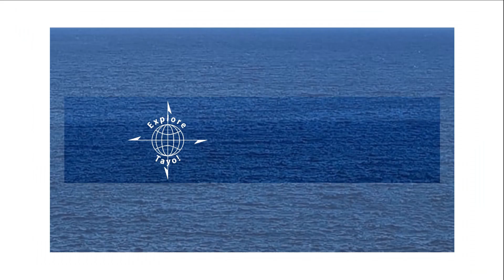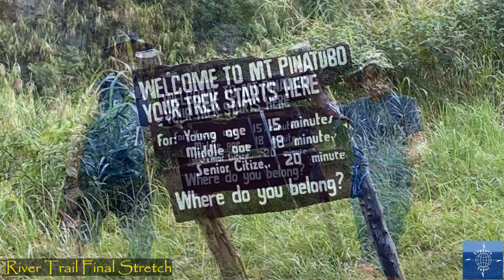Climbing an Active Volcano!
Travel vlog #61 | Mt. Pinatubo, Philippines | Filmed January 14, 2023

Mt. Pinatubo is the most infamous volcano in the Philippines, its cataclysmic 1991 eruption the most consequential worldwide in our lifetimes. Early on the morning of January 14, 2023, we set out to hike its slopes and see this natural monster for ourselves.

About Us:
We are Matt and Avic and we've been international Nomads since June of 2021. In our first year, we visited 12 countries and we're not stopping now!

Matt grew up in Virginia, USA, and Avic in Quezon City, Philippines. Since we started dating back in the 1990s, travel has been a major part of our relationship.

In May of 2021, we decided to quit our jobs, sell our house, get rid of most of our stuff (store the rest,) and set out on a Nomadic Life.